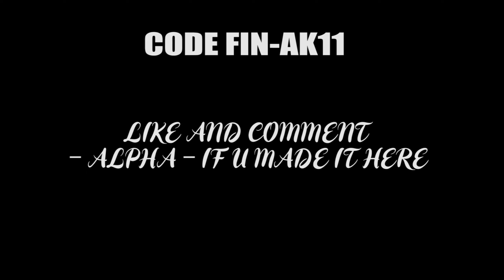rage 👑 shotgun clips on beat...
rage 👑 (But It's PERFECTLY Synced)

Use creator code: "fin-ak11" in the item shop to support me! (ad)

Song: 637GODWIN - rage